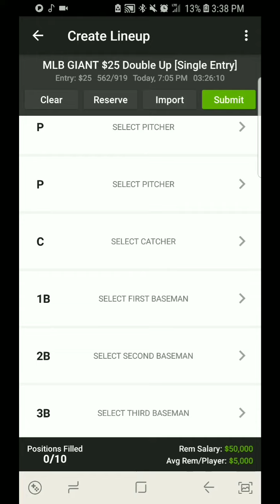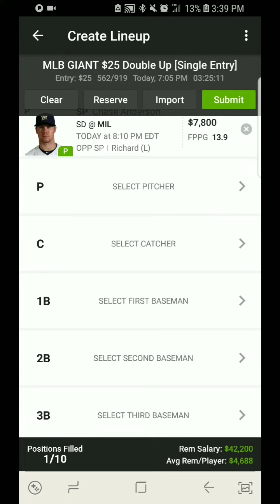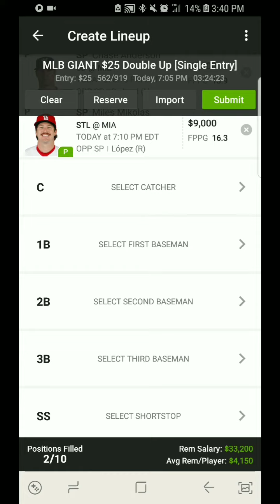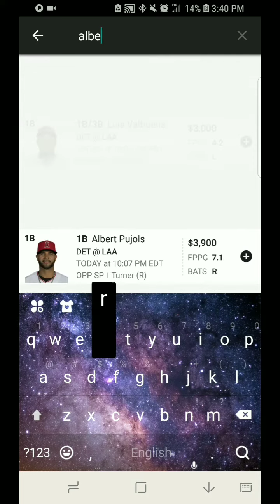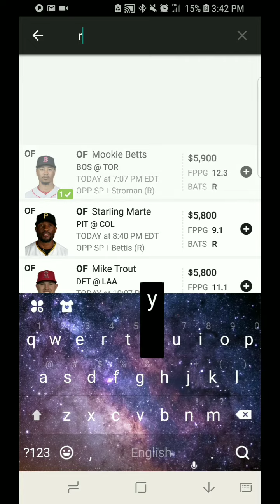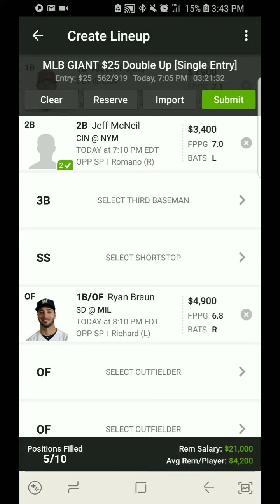MLB DraftKings DFS Picks Tonight- 8/7/18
MLB DraftKings Picks for 8/7/2018

WANTED TO THANK EVERYBODY FOR BEING A SUBSCRIBER, CHECKING OUT MY VIDEOS FOR DFS!! MUCH LOVE 100+!!

MUST FIRST!

2. SHARE THE VIDEO
3. COMMENT

LETS GET THAT BAG!! 💰💰💰💰

Also, will provide updated FAV 5 before lockdown on Twitter, so ADD me on Twitter @melorama

Been in the game of DFS 3 Years in the making  🗡🗡🗡 here to do this for y'all!!